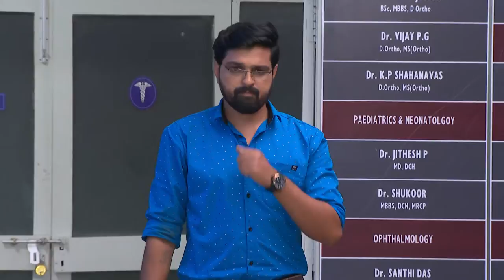STAR NEELAKKUYIL 270 TD 14 01 2019 REV